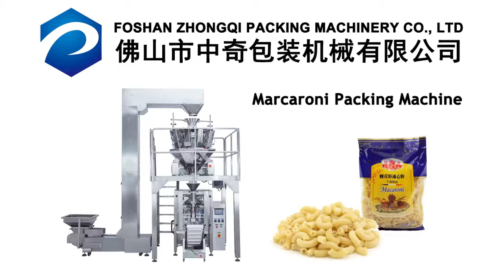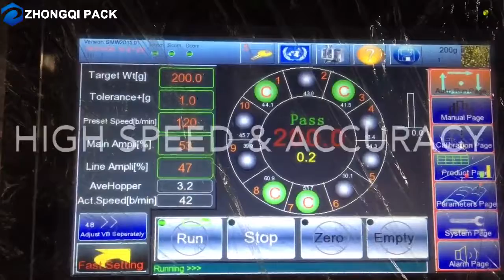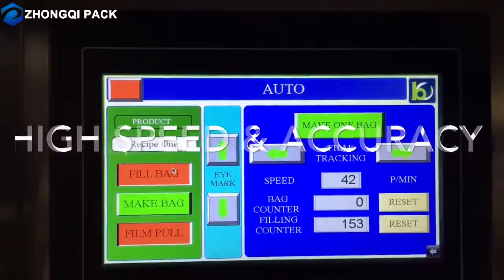Macaroni/Pasta Packing Machine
|FOSHAN ZHONGQI PACKING MACHINERY CO., LTD is specialized in vertical packing machine with more than 10 years experience.
|Have independent R&D department
|Obtain more that 10 patents in packing machine industry
|Main product: